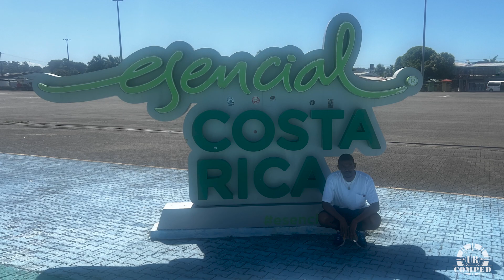URComped Spring Escape Meetup Highlights- MSC Divina April 7-18, 2024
Our Spring Escape Meetup was phenomenal! 💖🛳️ Take a look at the highlights!
Want to join in the fun?